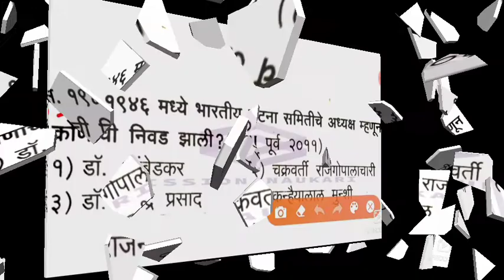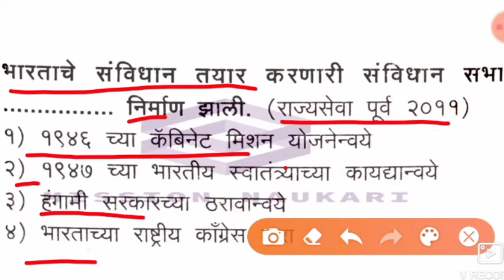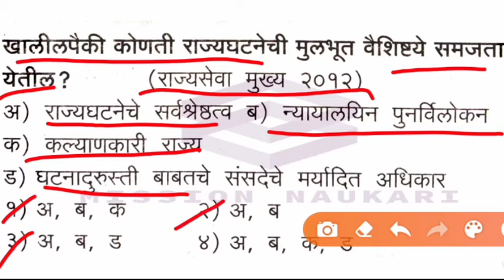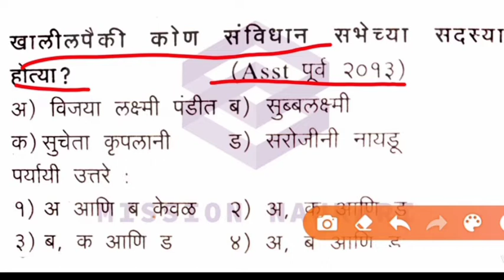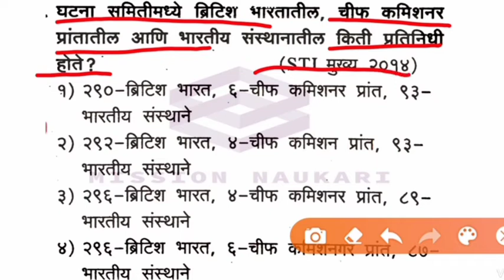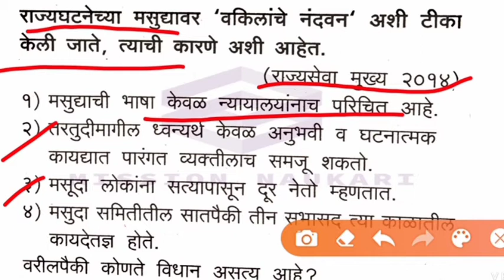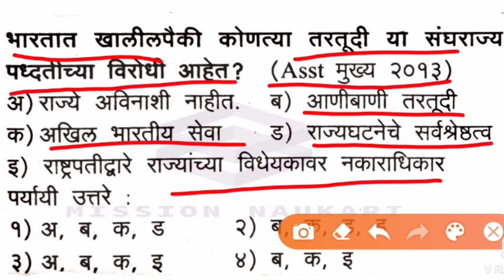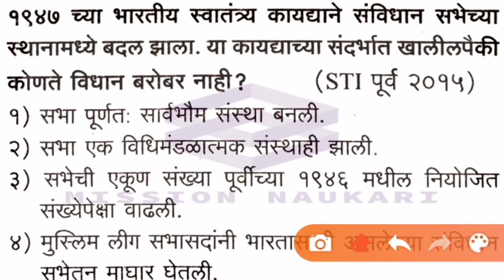MPSC/संविधान निर्मिती व वैशिष्टये/या टॉपिक वर MPSC ने विच्यारलेले प्रश्न व उत्तरे PSI/STI/ASO/ भाग-8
MPSC/PSI/STI/ASO/संविधान निर्मिती व वैशिष्टये/या टॉपिक वर MPSC ने विच्यारलेले प्रश्न व उत्तरे

Mpsc-राज्यसेवा पुर्व व मुख्य 2020
Mpsc- संयुक्त गट ब पुर्व-मुख्य 2020
Mpsc- संयुक्त गट क पुर्व-मुख्य 2020
Mpsc- AMVI (RTO) पुर्व
Mpsc- वनसेवा पुर्व-मुख्य 2020
  important

Mpsc-State Service Pre-Main 2020 Mpsc-Combine Group B Pre-Main 2020 Mpsc- Combine Group C Pre-Main 2020 Mpsc- AMVI (RTO) Pre2020
 Mpsc-Forest Service
Important
     राज्यशास्त्र मधील MPSC ने आतापर्यत विच्यारण्यात आलेले  प्रश्न व उत्तरे प्रश्न या व्हिडिओमध्ये सांगण्यात आलेले आहे.  त्यामुळे या विषयाकडे दुर्लक्ष करणे म्हणजे आपण एखादं पोस्ट पासून दूर राहणे. त्यामुळे हा व्हिडिओ MPSC ने आतापर्यत विच्यारण्यात आलेले   प्रश्न व उत्तरे
 त्यामुळे आपल्याला परीक्षेत येणारे प्रश्न सोडवण्यात योग्य मदत होणार मित्रांनो। तसेच आपल्या विविध विषयाचे मार्गदर्शन देण्याचा नेहमी प्रयत्न करीत असतो .तसेच समोर चैनल वर येणारे व्हिडिओ हे तुम्हाला खूप महत्त्वाचे असेल त्यामुळे ज्या विद्यार्थ्यांनी चॅनलला सबस्क्राईब नसेल केले. त्यांनी प्लीज चॅनल सबस्क्राईब करा आणि आपल्या इतर मित्रांना शेअर करायला विसरू नका. धन्यवाद.

Questions and Answers Asked by Mpsc So Far Political Science are explained in this video. Always ask questions on political science in  exam Is being asked. So ignoring this topic means you stay away from a post.So this video Questions and Answers Asked by Mpsc So Far  friends, it will help you to solve the questions that come up in the exam.Also always trying to guide you on various topics Also the videos coming up on the front channel will be very important to you so the students who did not subscribe to the channel.They please subscribe to the channel and don't forget to share with your other friends.

If you want any changes in the above   Questions and Answers Asked by Mpsc So Far video lecture or if you want to add some more activities in it, please let us know ...

Even during the exam, tell us the name of the chapter that is important to you. Video lecture will be uploaded soon ... !!

MPSC/ PSI /STI / ASO/शरीरशास्त्र (Science) या टॉपिक वर MPSC ने आतापर्यत विच्यारण्यात आलेले   प्रश्न व उत्तरे